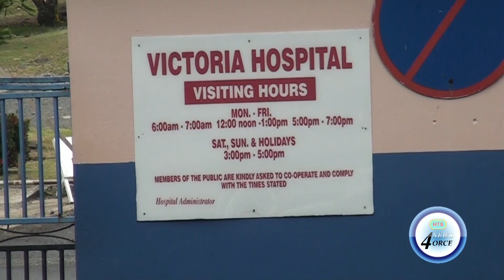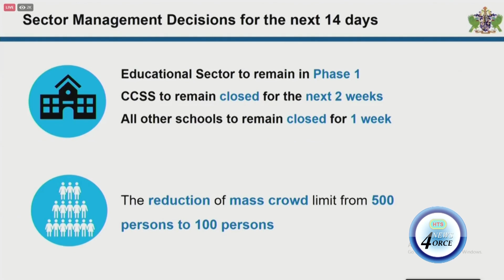PM SEEKS TO ALLAY FEARS AMID MOUNTING COVID 19 CASES